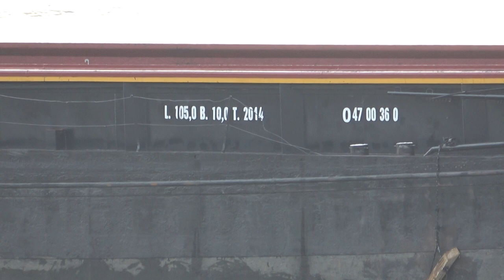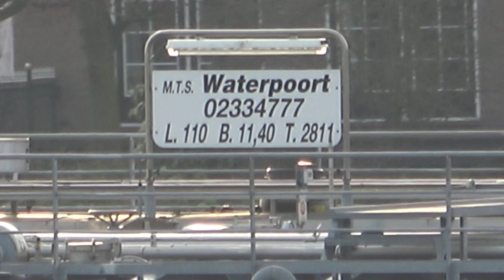ANNA GERHARDT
Scheepsgegevens
Scheepstype Sleepvrachtschip
Motorvrachtschip
ENI-nummer 04700360
Bouwjaar 1909
Bouwwerf Bodewes in Lobith
Bouwnummer 146
Tonnage 1265
2063
Afmetingen 79.88 x 10.04 x 2.42
105.00 x 10.04 x 2.85
Voortstuwing 750 pk Deutz
1240 pk Deutz
Bijzonderheden In 1958 omgebouwd tot motovrachtschip.
Mutaties
Mutatiedatum 1909
Naam FROHSINN
Eigenaar G. Ruttgers in Duisburg
Naam FROHSINN
Eigenaar Haas & Fachninger in Dbg Ruhrort
Mutatiedatum 1958
Naam FROHSINN
Eigenaar K. Raudenbusch in Hassmersheim
Naam RHEIN MAIN
Eigenaar H.A Stapf in Faulbach
Mutatiedatum 2008
Naam ANNA KRIEGER
Eigenaar Krieger Reederei in Neckarsteinach
Rederij Krieger
Mutatiedatum 2021
Naam ANNA GERHARDT
Eigenaar Onbekend in Onbekend